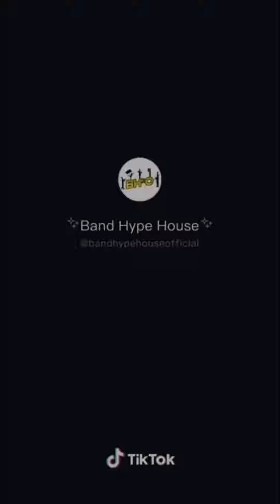Band TikToks to Watch During the Quarantine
Here are the creators of the videos:
1.    julia.darden
2.   yingyinglinglingsingsong
3.   ellacathyeee
4.   thebandroom
5.   tchaik5
6.   jrr.b.2x.c
7.   m.lee_
8.   themeatsweats
9.   bandhypehouseofficial
10.  insert_.name_.here
11.   moses_alti
12.  whitneylynn24
13.  l...jordan...l
14.  tenyaya_the_band_geek
15.  mellow.maddie

Go check out their pages because they have more amazing content